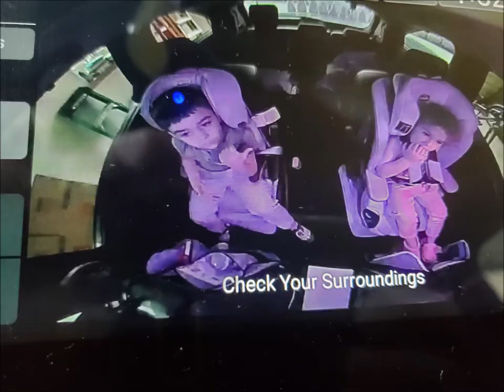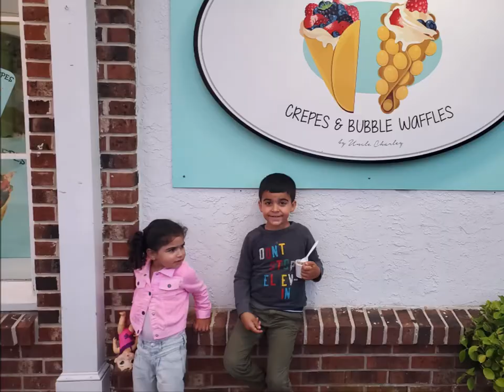Skafs 4th of july 2021 Cape May & Hatems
Skaf and Hatems 4th of July 2021 photo album vacation in Cape May